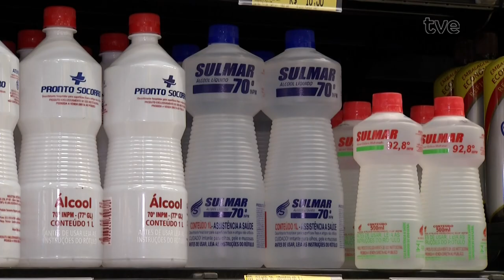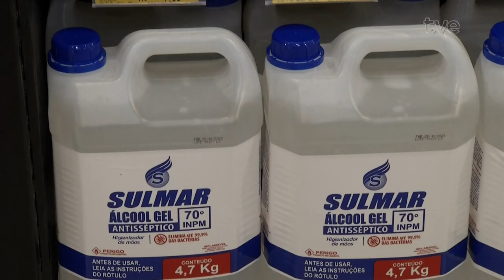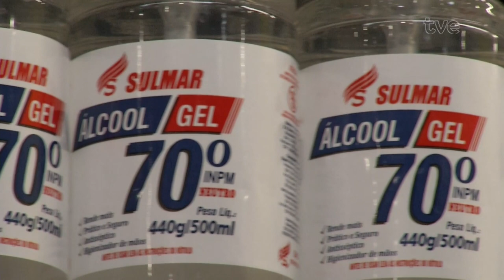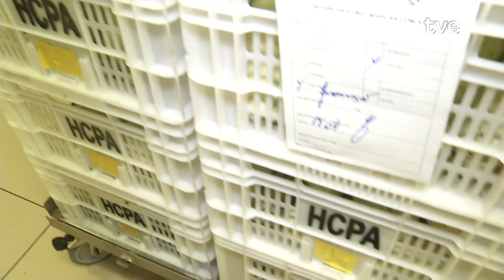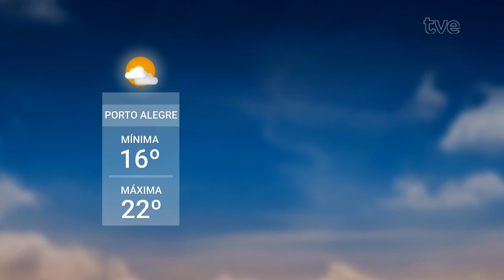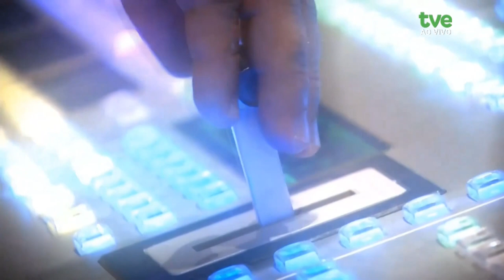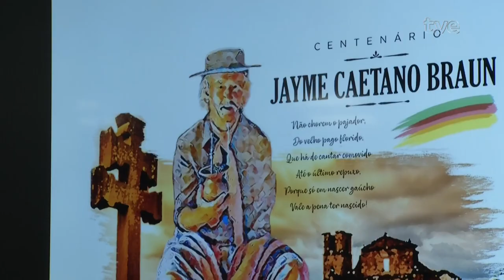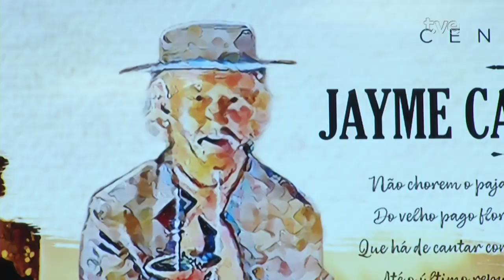Redação TVE - 16/04/2024